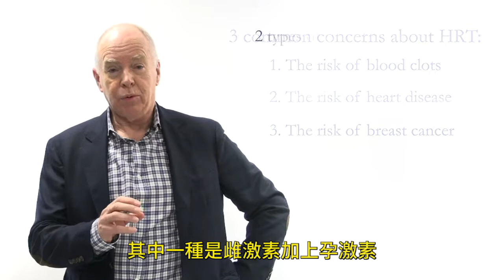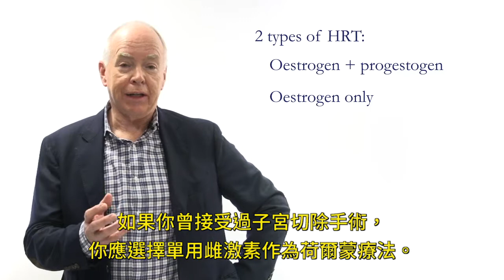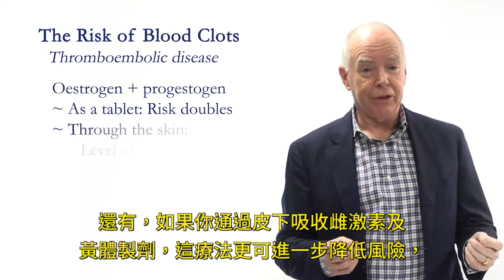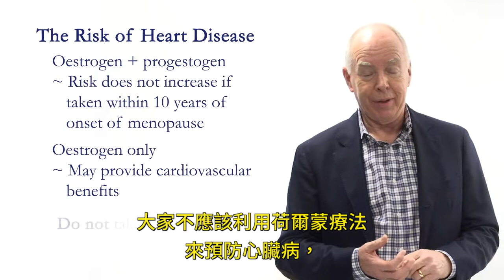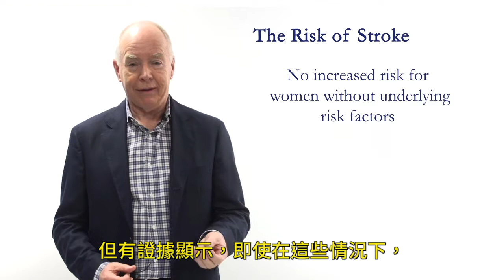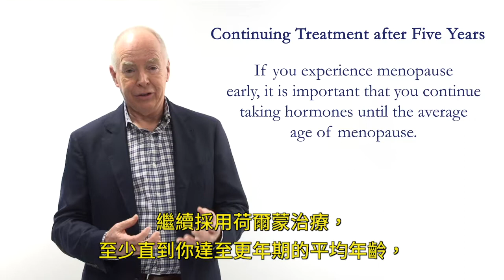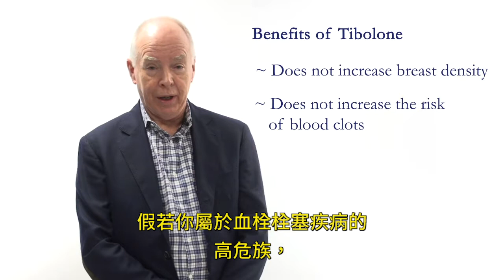Menopause - Is Menopausal Hormone Therapy Safe? (Cantonese)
Professor Rod Baber discusses the safety of menopausal hormone therapy (HRT). In English with Cantonese subtitles.